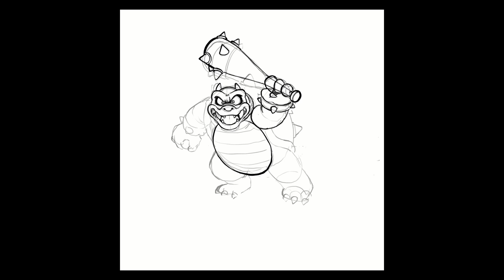Hesshi Bowser on the Plate - Speeddraw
This was a request I got online about a year or two ago, specifically of Bowser from his apperances in early Mario related artwork and media.